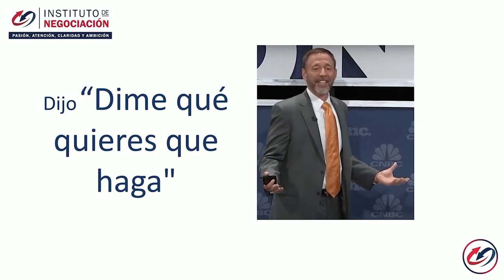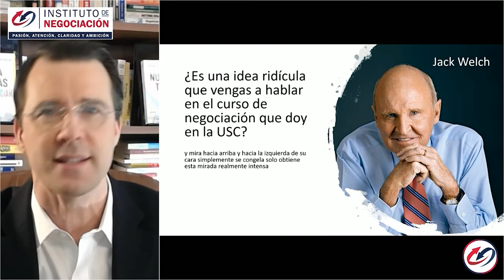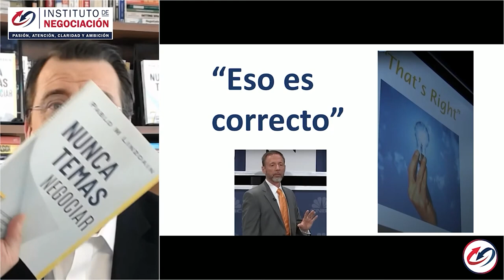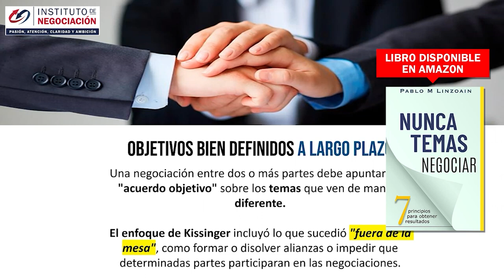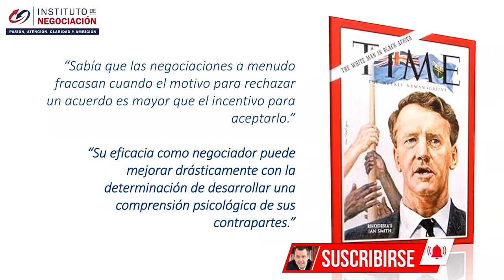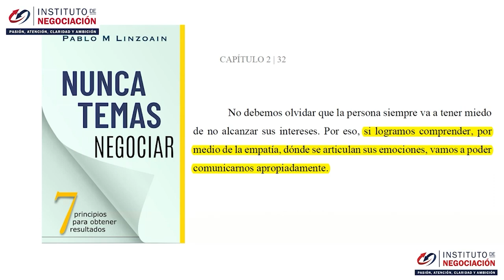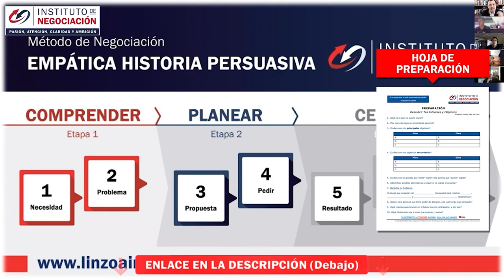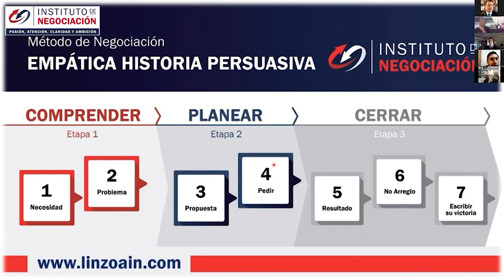TRUCOS PARA NEGOCIAR COMO EL MEJOR NEGOCIADOR DEL MUNDO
👉🏻 El destacado experto internacional en negociación, Pablo M. Linzoain, muestra TRUCOS PARA NEGOCIAR COMO EL MEJOR NEGOCIADOR DEL MUNDO